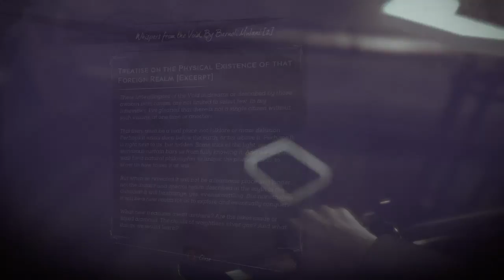Dishonored 2 ep 1 back at it again